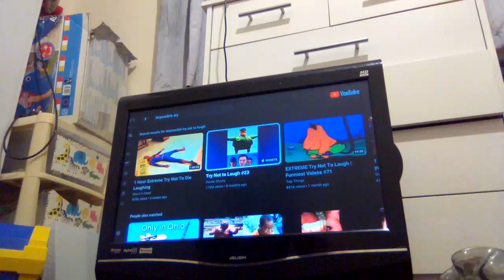try n part 2